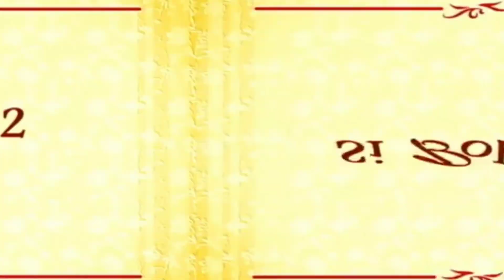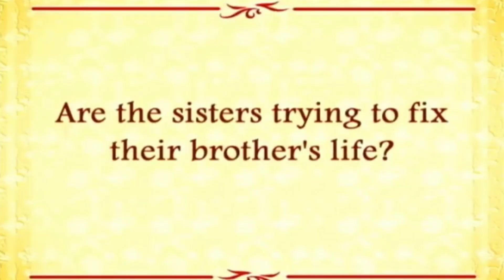21st Century - Movie Trailer (St. Philip - Group 1)